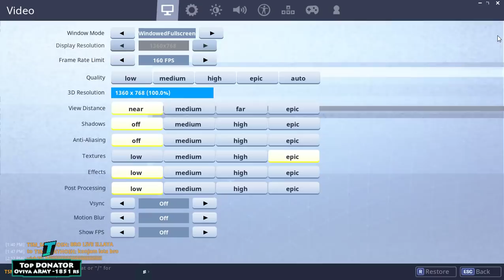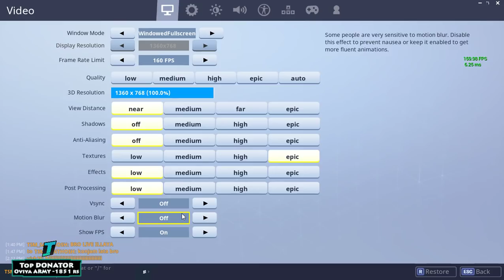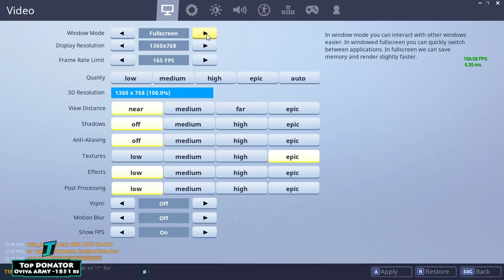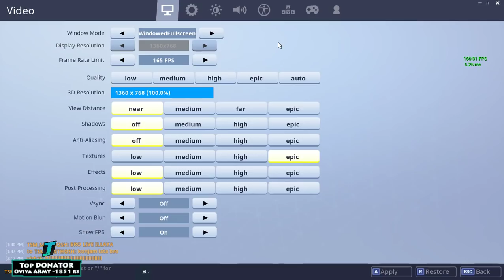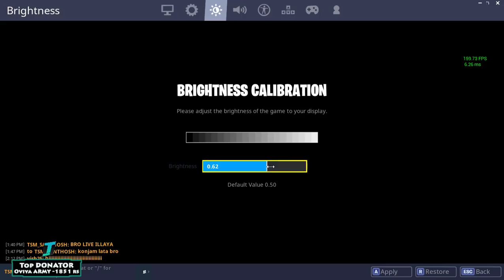My ingame settings